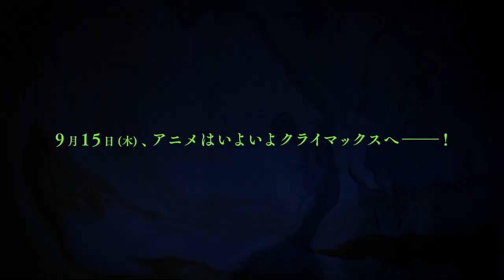Call of the Night - Official Climax Trailer | AnimeAnchar